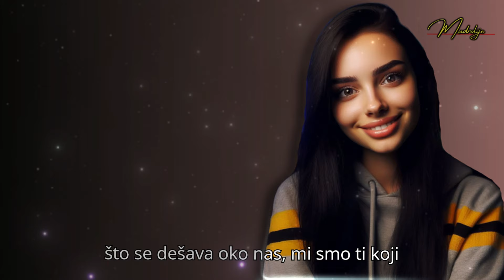Šta kada prestane da se javlja - Savjeti za suočavanje sa prestankom komunikacije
Dobrodošli na naš kanal! U današnjem videu istražujemo složenu temu prestanka komunikacije. Da li ste se ikada našli u situaciji gdje osoba koja vam je važna prestane da se javlja?

Bez obzira da li je riječ o prijatelju, partneru ili poslovnom kontaktu, takvi trenuci tišine mogu izazvati različite emocije i reakcije. U ovom videu, istražujemo razloge zašto ljudi prestaju da se javljaju i pružamo korisne savjete kako se nositi s tom situacijom na najbolji mogući način.

Kroz razgovor o različitim aspektima prestanka komunikacije, razmatramo kako reagovati na ovakve situacije, kako razumjeti razloge iza prestanka komunikacije i kako se nositi s emotivnim i psihološkim izazovima koji mogu nastati. Nudimo korisne strategije za ponovno uspostavljanje kontakta, kao i savjete za prihvatanje situacije i nastavak dalje ukoliko se pokaže da je to najbolji put.

Pored toga, istražujemo i važnost postavljanja granica, samoprocjene i ličnog rasta u situacijama prestanka komunikacije. Kroz dijeljenje iskustava i savjeta, nadamo se da ćemo vam pružiti podršku i inspiraciju kako biste se nosili s ovim izazovom na konstruktivan način.

U ovom videu, naš cilj je da vam pružimo korisne informacije i perspektive koje vam mogu pomoći da se nosite s prestankom komunikacije na način koji je zdrav i pozitivan za vašu emocionalnu dobrobit. Bez obzira na to sa kim se suočavate ili iz kojih razloga, važno je zapamtiti da niste sami i da uvijek postoji put ka naprijed.

Ne zaboravite da lajkujete ovaj video, podijelite ga sa svojim prijateljima i pretplatite se na naš kanal kako biste dobili više korisnih savjeta i informacija o sličnim temama. Hvala vam što ste sa nama i što pratite naš rad! Vidimo se u narednim videima!

Podpišite se, komentirajte i lajkajte, pomozite nam da nastavimo s ovim kanalom.  🤪🤪🤪